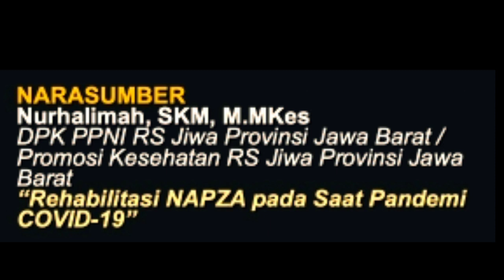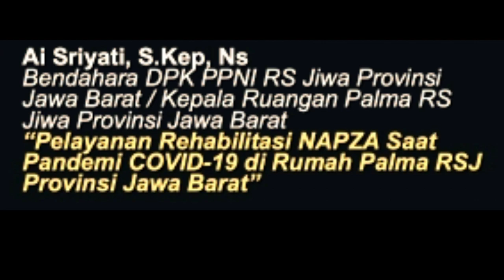Nursing Zoominar BaPeNa PPNI #264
*NURSING ZOOMINAR #264*
_*REHABILITASI NAPZA*_

Passcode: zominar264
Registrasi Awal #264